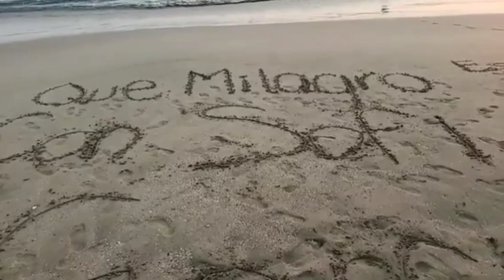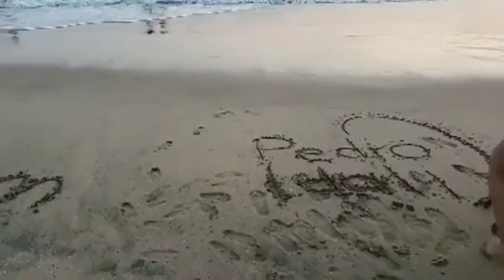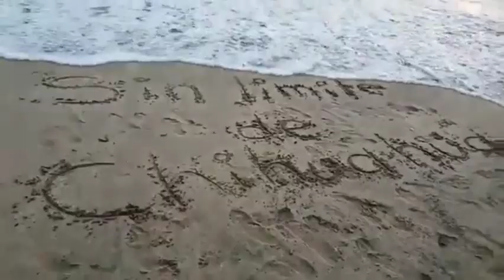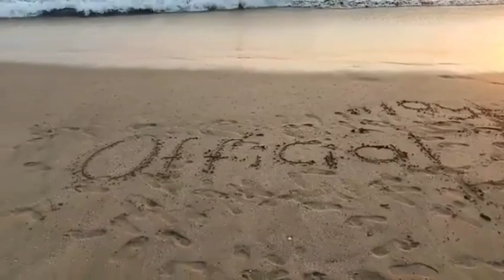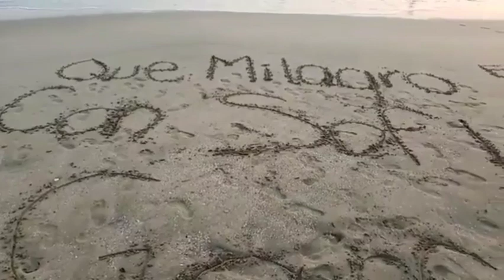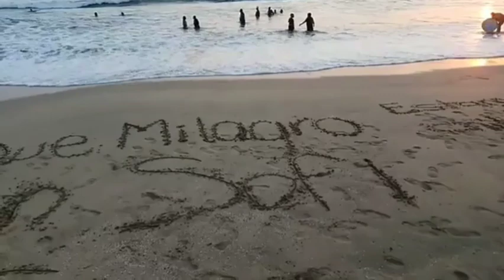Lo que no se vio en youtube de vacaciones de Musical Milagro👍